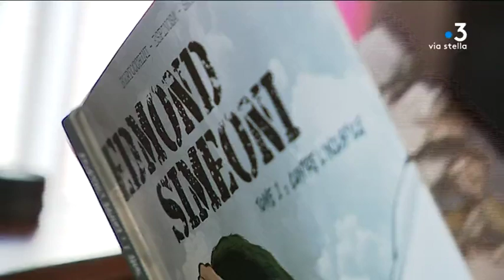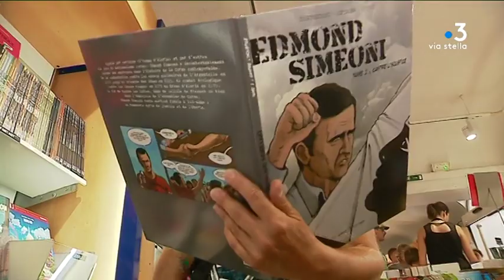Une bande dessinée consacrée à Edmond Simeoni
Intervenants -
Frédéric Bertocchini
Journaliste, écrivain

Equipe -
WOLBER Lea
CHAREYRE Vivien